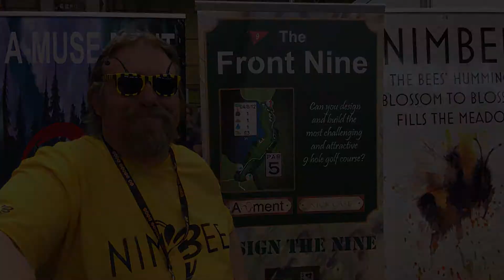UK Games Expo 2017 - The Great Indoors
Matt has a chat with Peter Hazlewood from The Great Indoors.